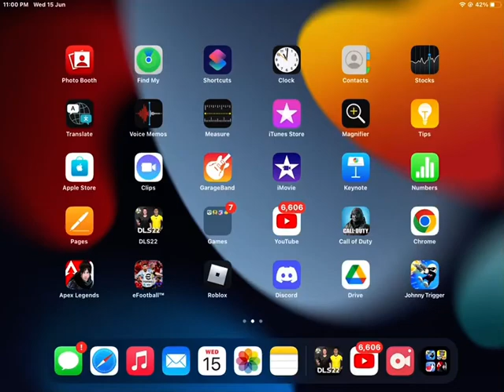BUYING Luis Suarez In DLS22 | DLS Ep 3